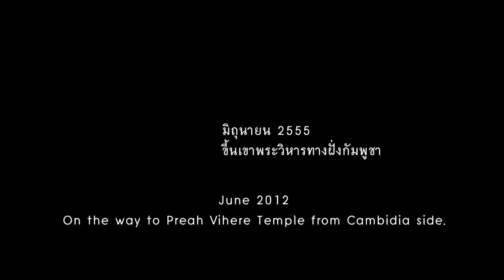On the way to Preah Vihere Temple from Cambodia side.